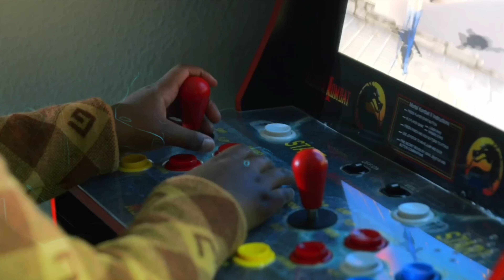WE STAYED AT THE WORST REVIEWED HOTEL EVER. VERY SCARY!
We stayed At The Worst Reviewed Hotel ever. Very Scary We stayed at the hotel with the worst reviews on Google Maps, and it was definitely a scary experience. The rooms were filthy, the staff was rude, and there were even some strange noises coming from the hallway at night. We definitely won't be staying there again!

Welcome to the official Panton Squad YouTube channel! We are Don, Malinda, Yaya,  Dj, Bryson and Brielle. We are a married couple with 3 beautiful kids and 2 dogs named Snowy and Louie who love to have fun and go on fun adventures. On this channel, you’ll find a variety of vlog and family videos, including vlogs, challenges, pranks, surprises, skits, and more.

John 3:16